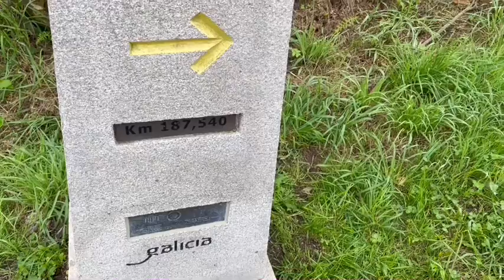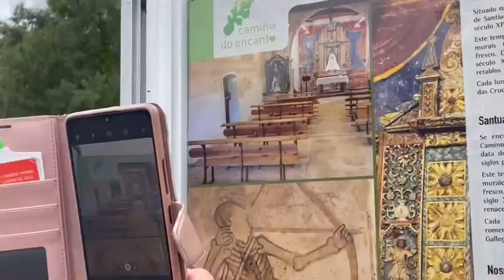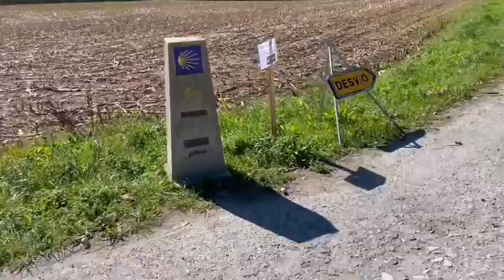Camino del Norte Day 29 Ribadeo to Lourenza